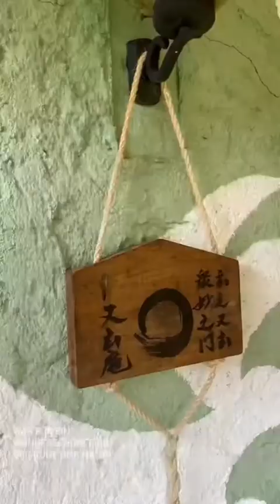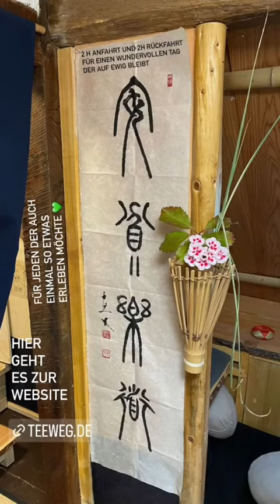Japanische TEE-ZEREMONIE bei einem ZEN Meister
Mein morgentlicher DETOX-Drink aus dem Video:
2. Omega 3 Algenöl zum Tropfen, 998mg DHA & 535mg EPA
3. Spirulina-Pulver aus Deutschland in Rohkost-Qualität

✔Smoothie & Keim-/ Sprossengläser
✔Glas Strohhalme Wiederverwendbar

👉 Meine Supplement-Empfehlungen:
✔ Omega 3 Algenöl zum Tropfen, 998mg DHA & 535mg EPA

👉 BEATUY
✔ beste Hyaluronsäure (von Hadalabo)
✔ Sonnenschutz von La Roche-Posay LSF 50
✔ Schröpfgläser (Cubbing) mit Saugball aus Echtglas
✔ Anti Aging Retinol Serum (für Anfänger)
✔ 1% Retinol Serum (für Fortgeschrittene)
✔ Bio Haarbürste mit Stroh (Preis wurde mittlerweile leider auf 7,99EUR angehoben)
✔ gesundes Badesalz / Epsom-Salz MgSO4 5kg Eimer - Greenline